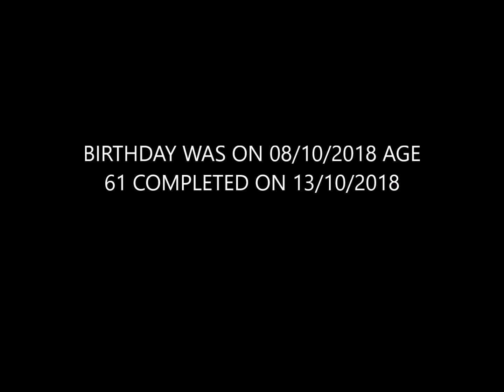William Richard Hesse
Birthday boy age 61 downd some pints of larger